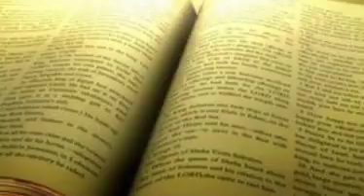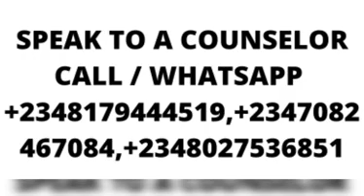BIBLE BLUNTS. CHRISTIAN MARRIAGE PART 1